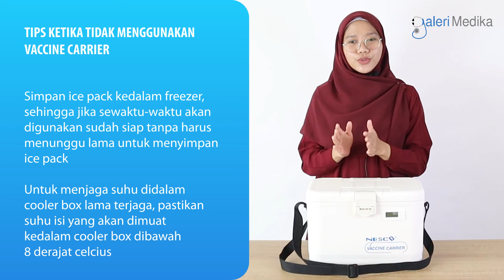Cooler Box Tempat Penyimpanan Vaksin dengan Kapasitas 8 Liter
Vaccine carrier atau cooler box yang dirancang untuk mempertahankan suhu dingin vaksin saat dibawa berpindah tempat. Cooler Box Vaccine dengan merk Nesco ini berkapasitas 8 liter, sangat praktis dan ringan untuk dibawa kemanapun. Bahan bagian dalam box ini terbuat dari material bahan Polypropylene, dan bagian dalam PU foam sehingga mampu mempertahankan suhu dalam.

Dilengkapi dengan 6 buah botol ice Pack yang berguna untuk mempertahankan temperatur vaksin saat dalam perjalanan. Box Vaksin ini juga dilengkapi dengan termometer digital yang dapat digunakan untuk memonitor suhu di dalam cooler box agar vaksin tetap aman dan terjaga temperaturnya.

Mau tau info lengkapnya? simak video ini sampai selesai yaa...

Info dan pemesanan produk?